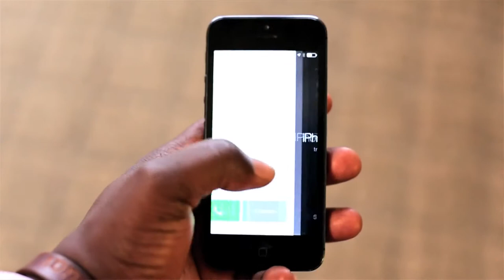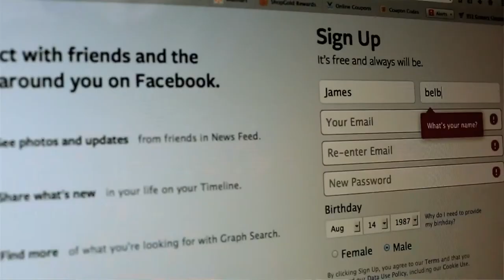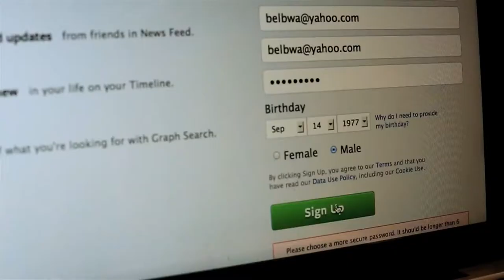Suav Jalouzi Video Officielle | Garanti Album 2014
la façon la plus fiable d'offrir nos œuvres et de montrer une nouvelle HAÏTI!